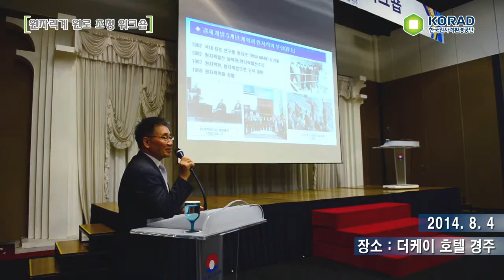[한국원자력환경공단] 원자력계 원로 초청 워크숍 개최